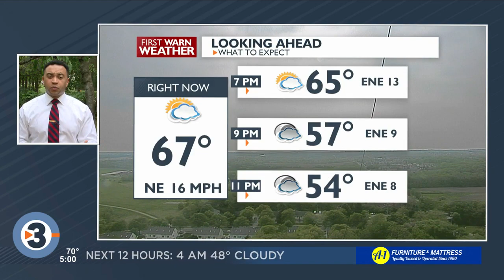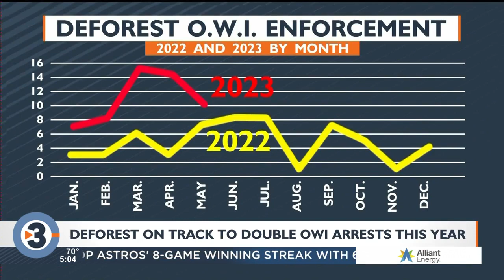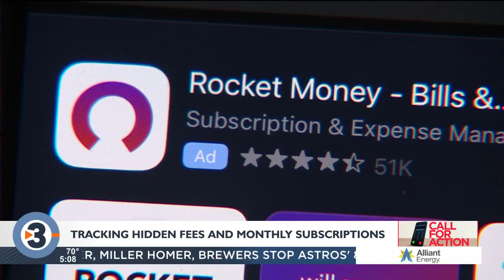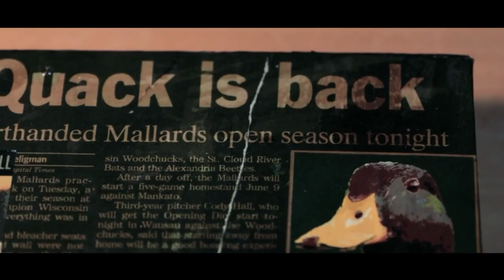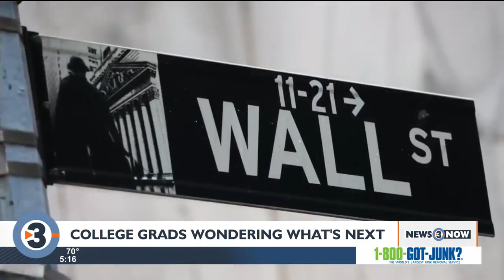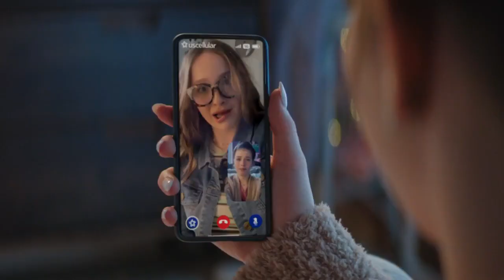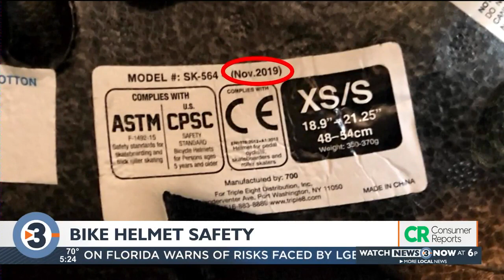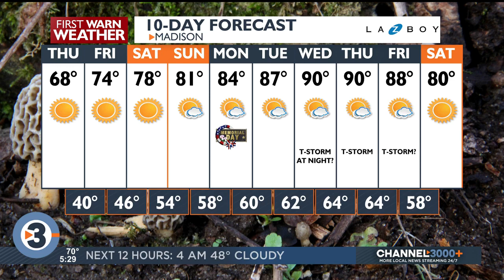News 3 Now at Five: May 24, 2023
Get your Wednesday, May 24, 2023, early evening news update from WISC-TV News 3 Now and Channel3000.com in Madison, Wisconsin.